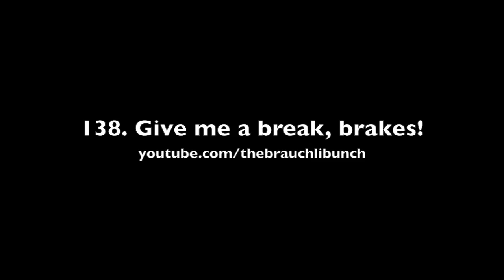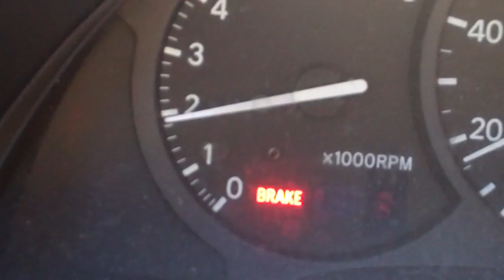138. Give me a break, brakes!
What is up with the brake light?! Lacey attacks!

Michelle's blog!

!!!Leave a video comment and you will be entered for a chance to win a prize from Justin and Michelle!!!